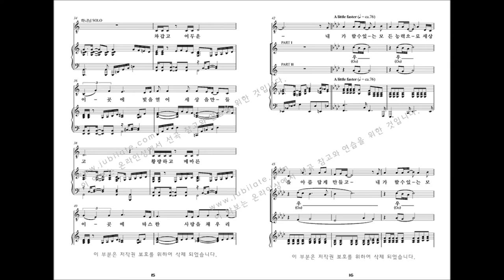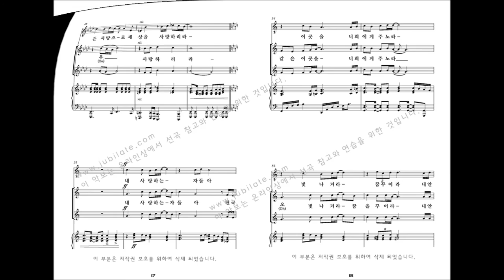[어린이 뮤지컬] 김미선 '천지창조' 02.내 마음속의 꿈 (하나님 독창)